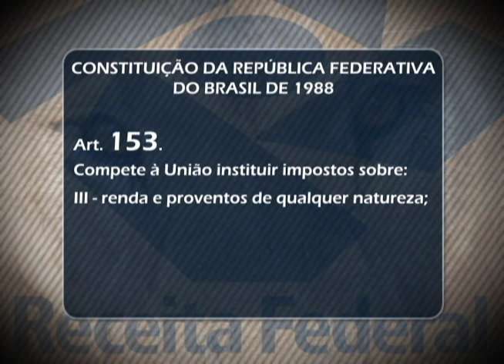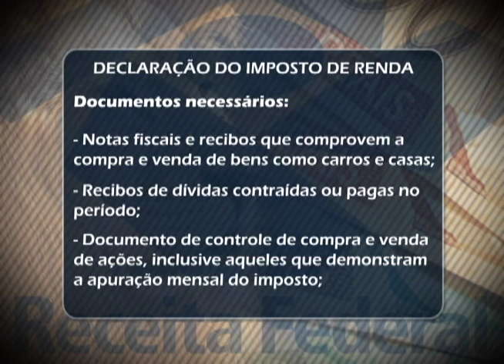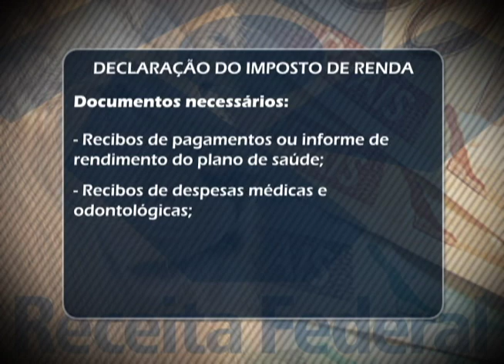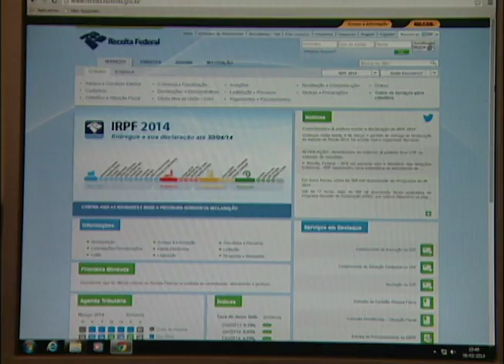Repórter Justiça - Imposto de Renda (08/03/14) (1/3)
O Repórter Justiça desta semana trata de um assunto presente na vida do cidadão brasileiro. É nesta época do ano que o contribuinte tem que acertar as contas e declarar tudo o que ganhou e gastou nos últimos doze meses. O imposto de renda está previsto na Constituição Federal. O artigo 153 diz que compete à União instituir impostos sobre a renda e proventos de qualquer natureza. Os recursos obtidos são revertidos em investimentos na educação e saúde, por exemplo. Leia a íntegra da sinopse